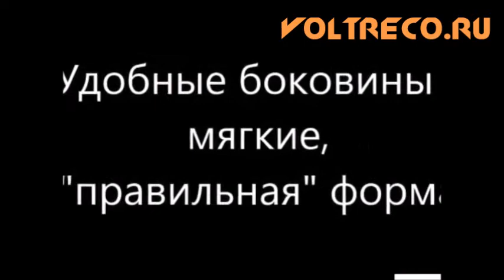Моноколесо Ninebot One E + plus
Моноколесо Ninebot One E + plus купить в Гипермаркете Вольтрэко с доставкой по самой выгодной цене!